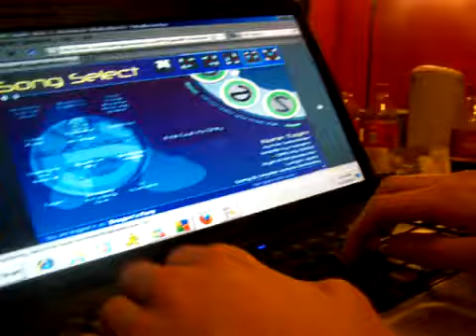Tageri AAA (TC_Halogen) - FFR Perfect Project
Here is Tageri played by TC_Halogen on FFR

Artist: Sabrepulse
Difficulty: 87 (Formerly 12)
Step Artist: TC_Halogen
Length: 3:24 (Currently 3:22)